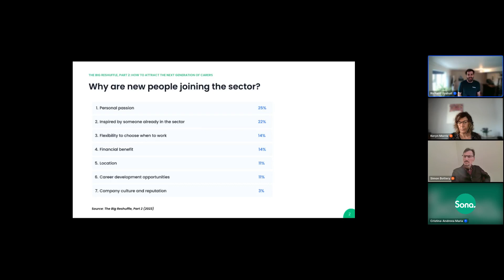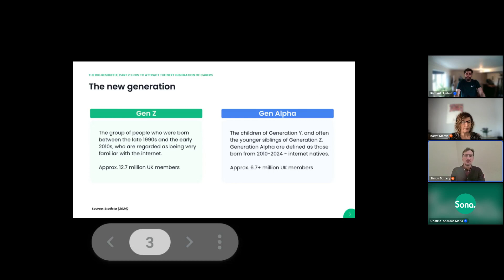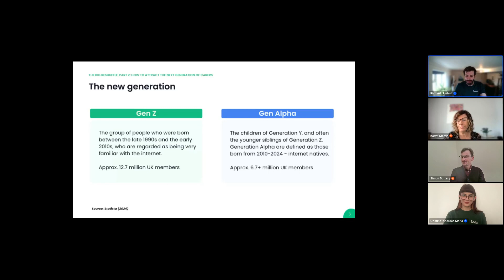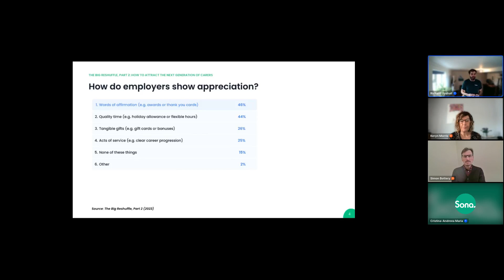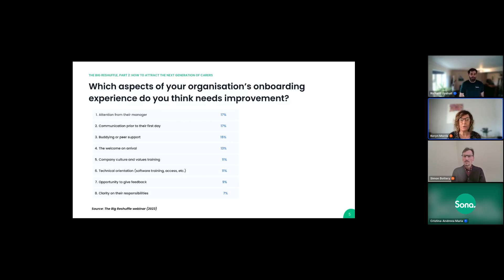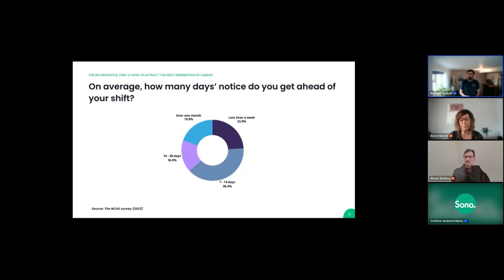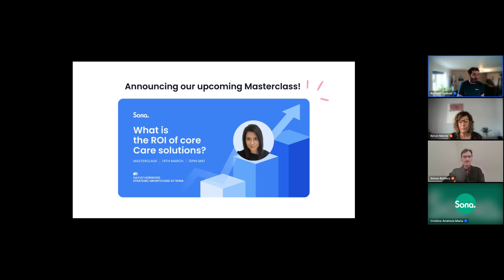The Big Reshuffle, Part 2: How to attract the next generation of carers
Uncovering why people join Social Care and the reasons they choose to stay is key to attracting the next generation of carers.

We surveyed 1000 people in the UK in 2023.

Part 1 of The Big Reshuffle looked at those leaving the sector. Part 2 continues the conversation by looking at new joiners, and offers practical insights that help leaders take action and implement relevant changes.

Here's what you can expect from the free webinar:

How can you make your organisation more attractive to new joiners?
Personal passion is the number one driver for new joiners, but engaging these potential employees so they choose your organisation is key.

What drives the younger generation to care work?

Value-driven recruitment can open up a new pool of candidates, but identifying what attracts the right people is what makes these recruitment runs truly successful.

Once hired, how do you retain them?
Different generations have different priorities, so understanding what matters most to them is the best way to start designing an effective retention strategy.